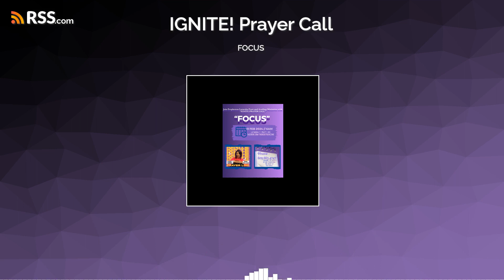FOCUS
Im doing a great work and will not come down